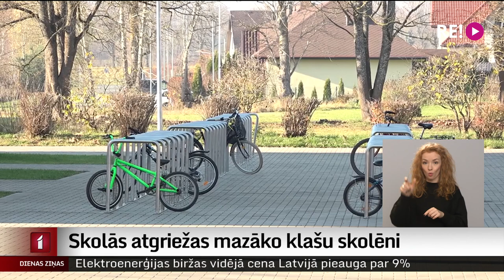Skolās atgriežas jaunāko klašu skolēni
Ir beigušās pagarinātās skolēnu rudens brīvdienas, taču klātienē mācību process atsākās tikai 1. līdz 3. klašu audzēkņiem. Pārējie vismaz līdz 15. novembrim mācīsies attālināti. Uzrunātie skolēnu vecāki lielākoties pauž gandarījumu, ka mazāko klašu bērniem mācības notiek klātienē. Sociālajos medijos gan parādās daudzu vecāku bažas, laižot bērnus skolā un bērnudārzā šajā laikā.